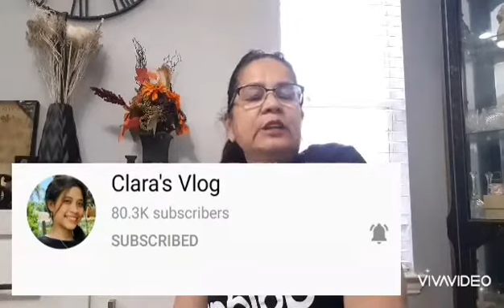Clarasvlog , Huwag mag bitaw ng salita kung hindi alam ang katotohanan /basher/# isara ang bibig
Huwag mag bitaw ng salita kung hindi alam ang katotohanan dahil makaka sakit Ito ng damdamin ng isang tao. Huwag tayo mapag husga at alamin muna kung ano talaga ang totoo. "Why people build walls instead of bridges?" dapat gumawa tayo ng tulay para sa ikakabuti natin, tulay sa katotohanan hindi bakod na maging hadlang sa lahat. Huwag bash ng bash dapat magpa salamat tayo dati me nga taong mababait ba tumutulong sa kapwa.